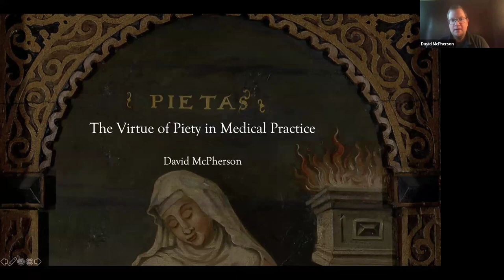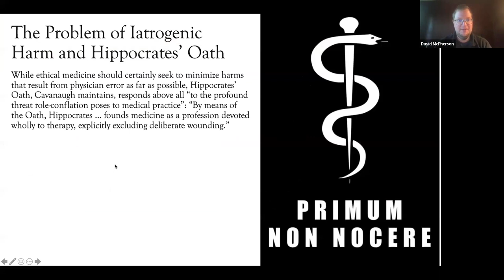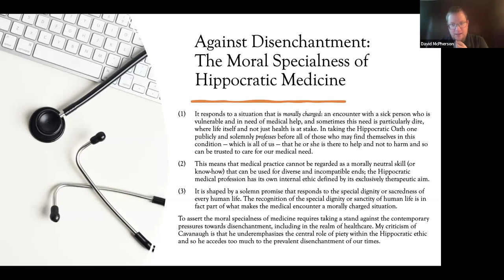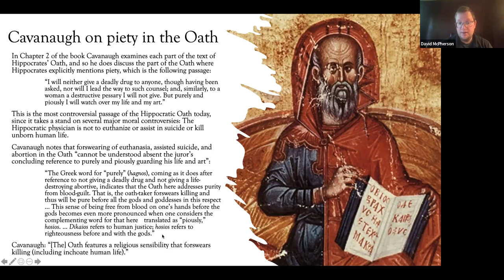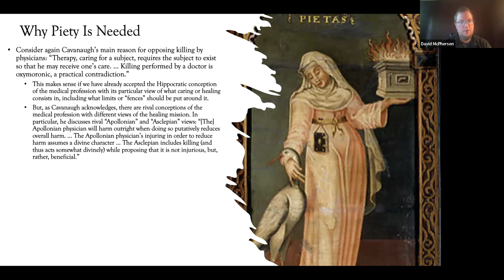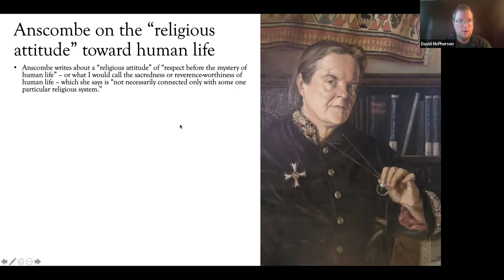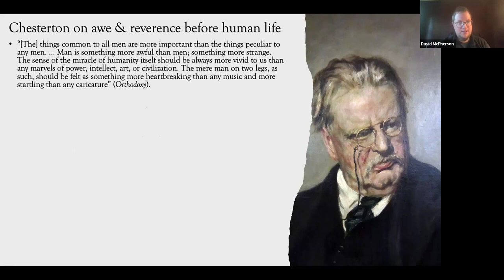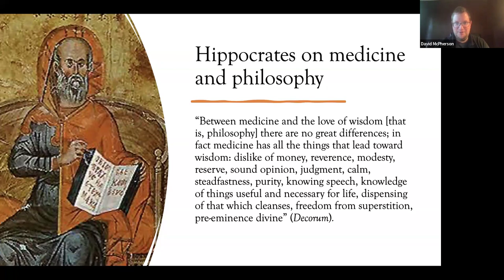Prof David McPherson on "The Virtue of Piety in Medical Practice"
David McPherson, Professor of Philosophy in the Hamilton Center for Classical and Civic Education at the University of Florida, speaks on the virtue of piety in medical practice at the Bios Centre monthly seminar.